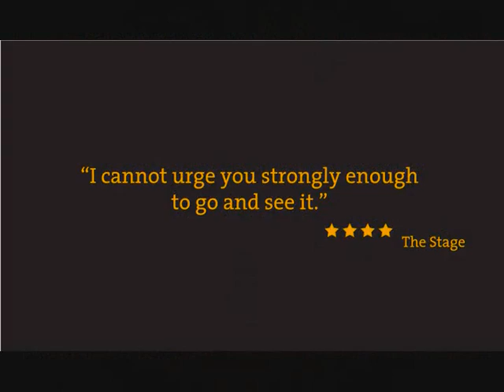Roadkill Trailer 2011.wmv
Roadkill 2011 trailer. Pachamama Productions and Richard Jordan Productions Ltd in association with the Traverse Theatre.